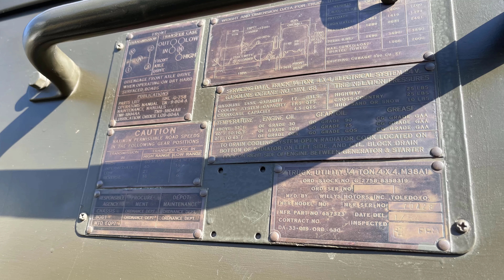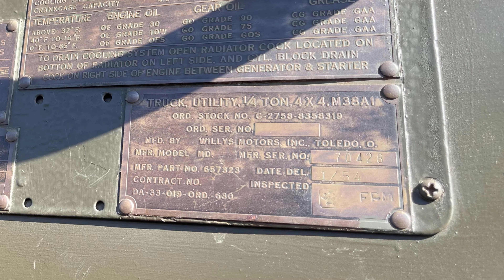Cars and Cannons - Fort Clinch State Park, Amelia Island, FL - 09/23/2023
Taking the M38/A1 out to the Cars and Cannons car show at Fort Clinch State Park.  This is an amazing place for a classic car show.